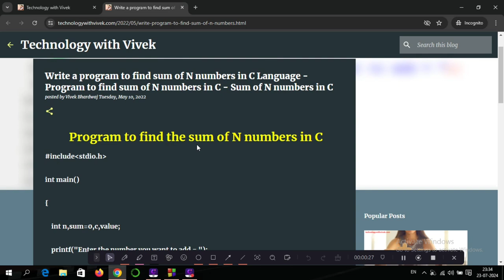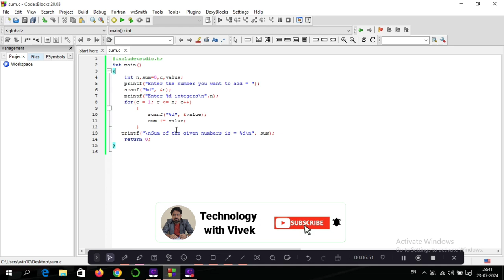Write a program to find sum of N numbers in C Language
Title Tag:
Program to find sum of N numbers,
Program to find sum of N numbers in C language,
Sum of N numbers program in C language,
Sum of N numbers programming in C,
C Programming,
sum of N numbers ka program c language mein kaise banaye,